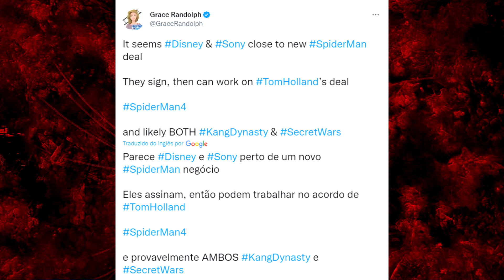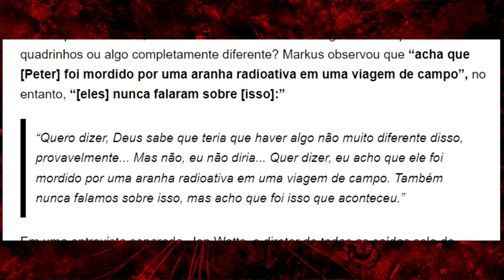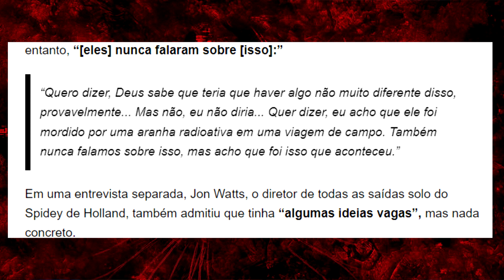AGORA SIM!! VAZOU HOMEM-ARANHA 4: NOVA SAGA + ACORDO MARVEL E SONY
OLÁ HERO-MANÍACOS!! Hoje em: “AGORA SIM!! HOMEM-ARANHA 4: NOVA SAGA + ACORDO MARVEL E SONY” aqui no canal hero manía vamos falar sobre o novo acordo da Marvel studios e da Sony Pictures para a participação do Homem Aranha de tom holland em vingadores dinastia de Kang e Vingadores Guerras secretas. O acordo deve envolver tambem o HOMEM ARANHA 4 de tom holland, filme que deve estear dia 12/07/2024.